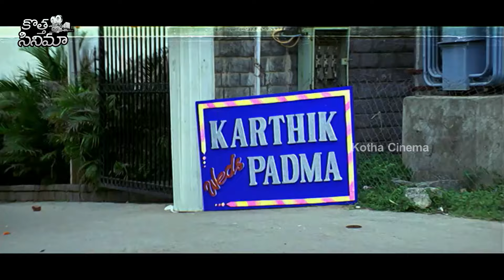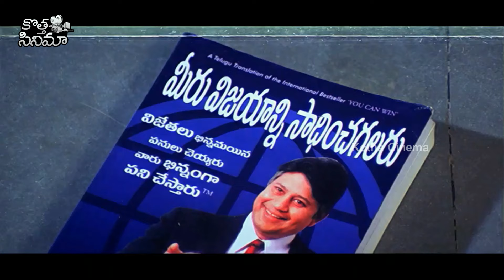Sivaji Raja & Rathi Arumugam Telugu Ultimate First Night Scene || Kotha Cinema